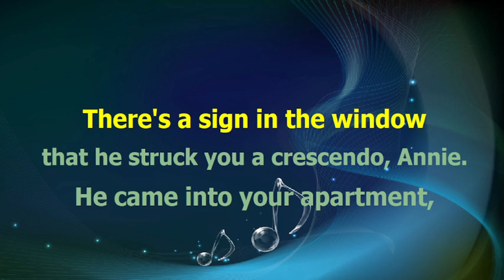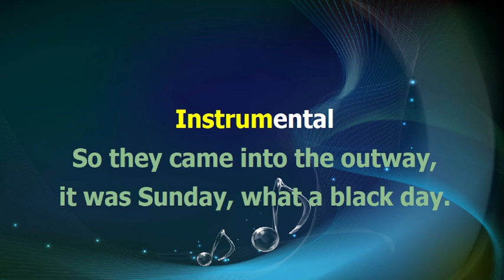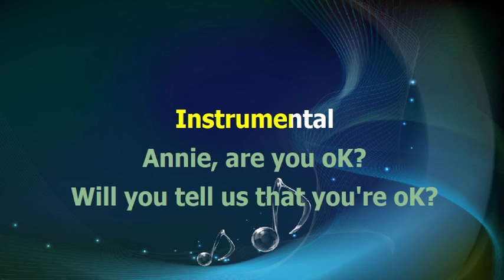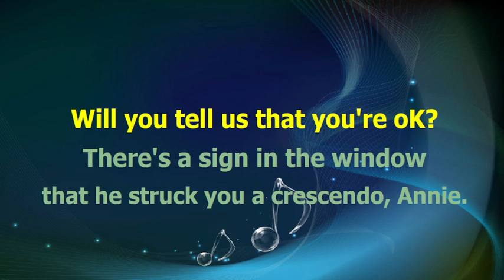Michael Jackson - SMOOTH CRIMINAL - karaoke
base midi karaoke testo accordi video